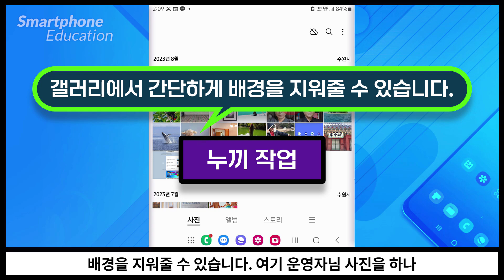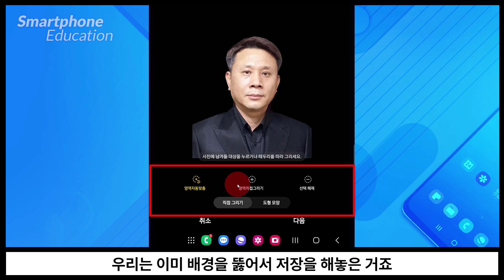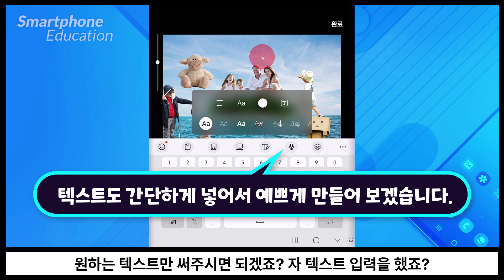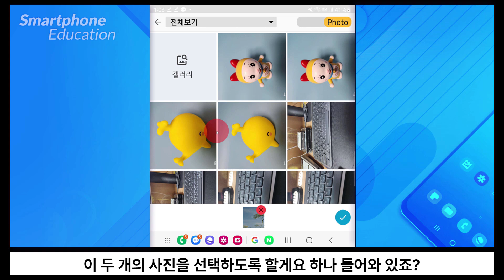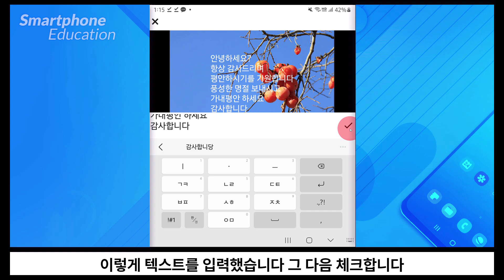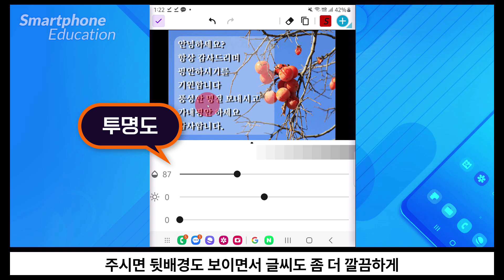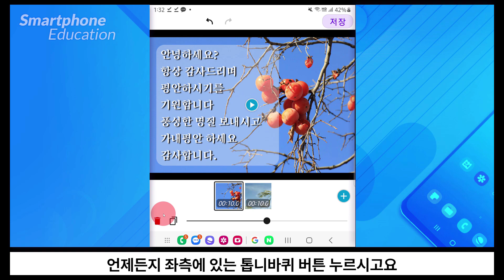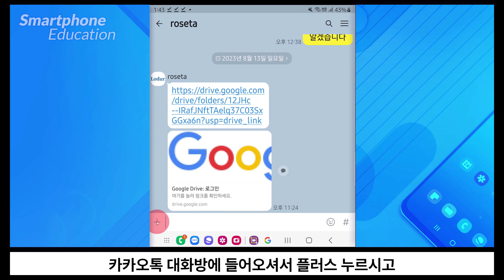스마트폰 사진합성및 텍스트 애니메이션 만들기_알아두면 유용합니다.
IB96 채널에 가입하여 혜택을 누려보세요.
     컴퓨터및 스마트폰 IT 기기 자격증 등을 체계적으로 배울때는

1-갤럭시 스마트폰 갤러리의 배경이우기 기능을 이용하여 간단하게 배경을 제거하고 PIP 기능을 이용하여 원하는 사진과 합성하여 멋진 콜라주 사진을 함성할 수 있습니다
2-비디오텍스트 앱으로 사진이나 영상에 글씨와 음악를 추가하고 다양한 효과를 적용하여 영원히 기억에 남는 정성이 들어간 안부메시지, 명절인사등을 보내는 방법